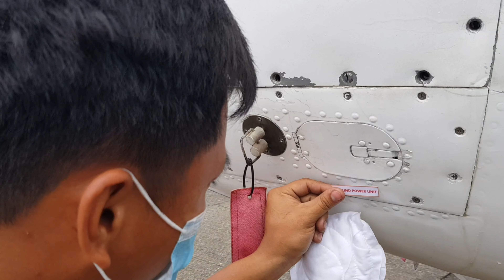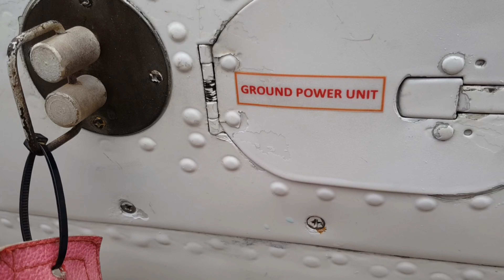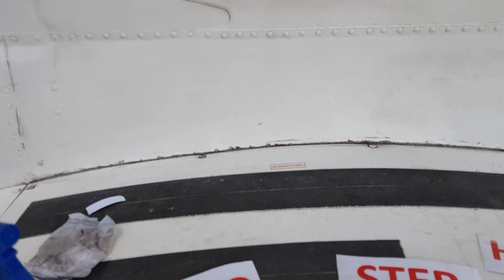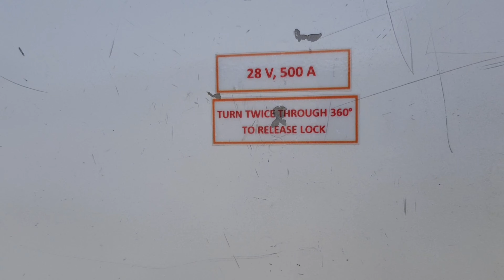TURBOLET | NEW STICKERS | LET L-410 UVP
NEW STICKERS